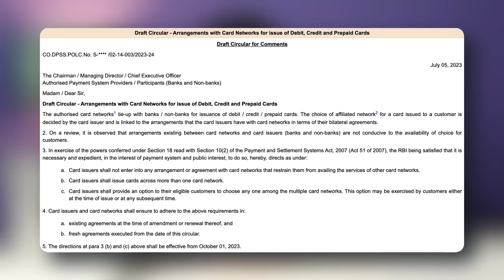All Credit Cards of All Banks on RUPAY | Very GOOD NEWS 🔥🔥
RBI issued draft circular which may come into effect from 1st October 2023. This circular allows to get services of any network on your Credit Card, Debit card and prepaid card. This is landmark decision and it will change the payment system in India.

RBI News
Credit Cards on rupay network
rupay network for all credit cards
rbi new update on credit cards
credit cards on all networks after new rbi circular
Best Rupay credit card in India